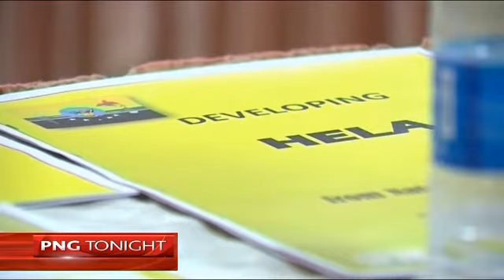PNG TONIGHT EP172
LNG LANDOWNERS AND LNG PROJECT ISSUE